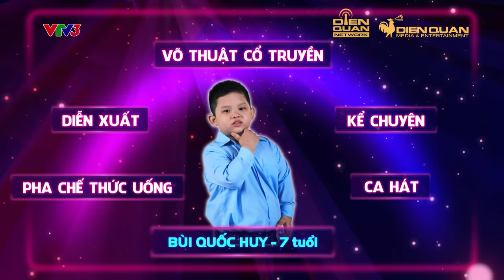Biệt Tài Tí Hon 2 | Tập 5: "Thần đồng Bolero" đốn tim Trấn Thành, Sam với "Người ngoài phố" cực hay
Với tài năng Bolero thiên phú, tài năng nhí đã khiến ban bình luận và khán giả cực phấn khích với tiết mục "Người ngoài phô" của mình.
Biệt tài tí hon 2 tập 5, bên cạnh MC Sam và 2 bình luận chính Trấn Thành, Ngô Kiến Huy, khách mời tuần này là ca sĩ Trịnh Thăng Bình và diễn viên Diệu Nhi.

📣 Đón xem tập 6 vào lúc 20H tối Chủ Nhật ngày 09/12/2018 trên kênh VTV3
Biệt tài tí hon chương trình tìm kiếm và giới thiệu tài năng nhí từ 3 đến 11  tuổi, trên mọi lĩnh vực, lớn nhất Việt Nam. Biệt Tài Tí Hon mùa 2 với sự tham gia của 2 khách mời đặc biệt là nghệ sĩ Trấn Thành và Ngô Kiến Huy. Ngoài ra, mỗi tuần sẽ xuất hiện thêm 2 khách mời đặc biệt tham gia cùng chương trình.